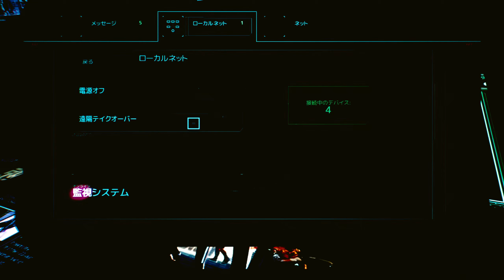#03 【Cyberpunk 2077】 はじめての肉体改造【コーポレート】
■チャンネルメンバーシップ登録してくれると嬉しいです。
■ゲーム動画は全部PS4のシェア機能を使ったゲームプレイ動画になります。